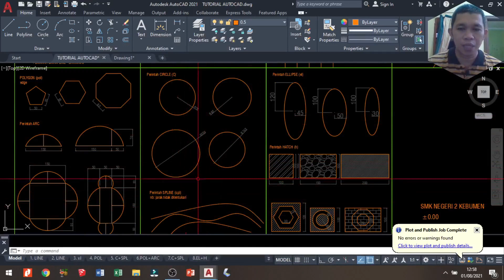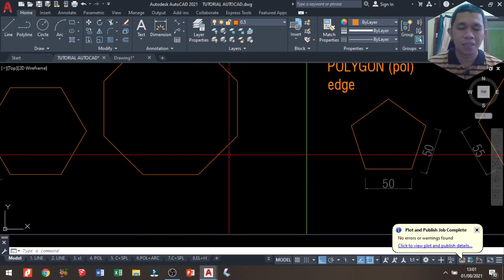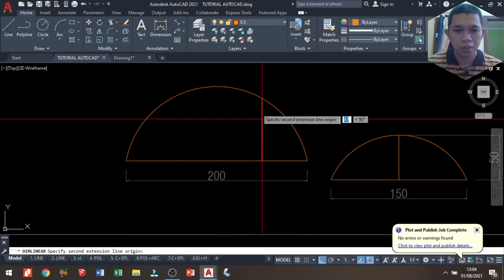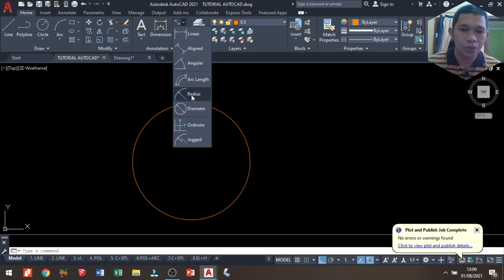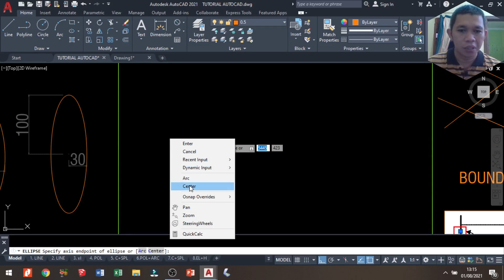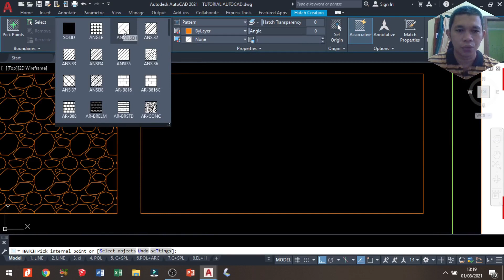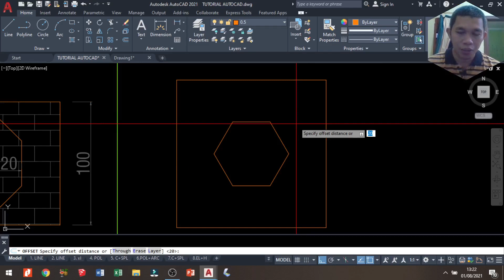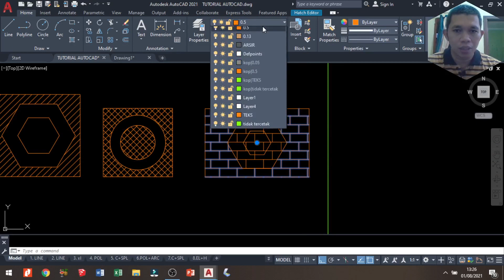Tutorial Autocad Polygon, Arch, Circle, Spline, Ellipse dan Hatch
Berikut tutorial autocad part 3 yang membahas Tutorial Autocad Polygon, Arch, Circle, Spline, Ellipse dan Hatch.

Silahkan unduh latihan autocad Part 3 di link berikut, untuk link 1 dan 2 ada di diskripsi video :